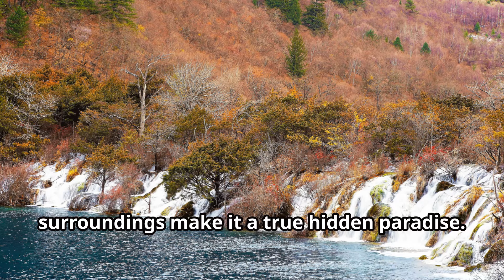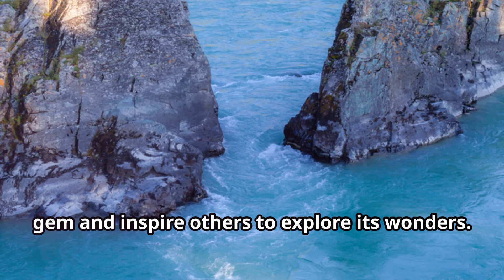Exploring Tajikistan: Hidden Gem Travel Destination and Must-See Spots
Get ready to be amazed by the stunning hidden treasures of Tajikistan that will leave you speechless!

Join us on a virtual journey to Tajikistan, a hidden gem travel destination filled with breathtaking landscapes and rich cultural experiences. In this video, we explore the must-see spots that every traveler should visit in Tajikistan. Get ready to be inspired and add this incredible country to your travel bucket list!
Explore the beauty of Tajikistan with us and uncover its hidden treasures.
Traveler, be sure to include these top spots in your itinerary for an unforgettable adventure in Tajikistan!